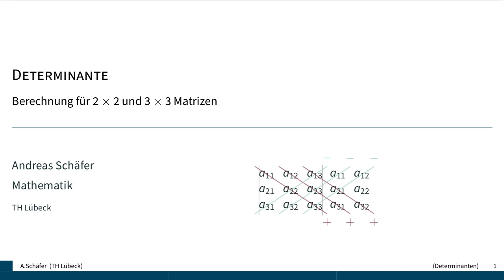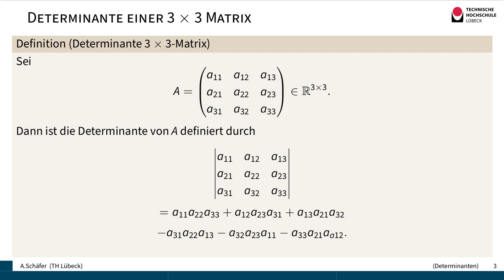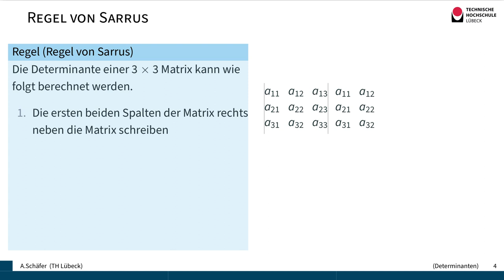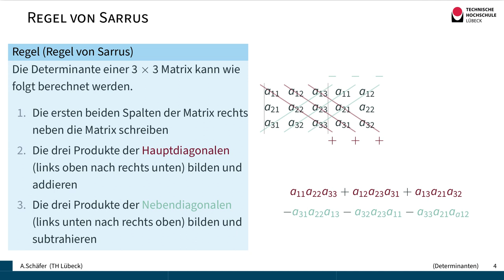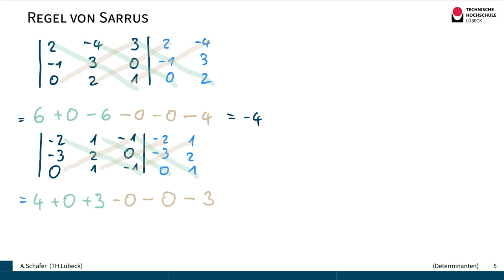Berechnung der Determinanten für 2x2 und 3x3 Matrizen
Die Berechnung der Determinante für 2x2 Matrizen ist einfach die Differenz von Hauptdiagonalen und Nebendiagonalen. Die Determinante für 3x3 Matrizen kann mit der Regel von Sarrus bestimmt werden.